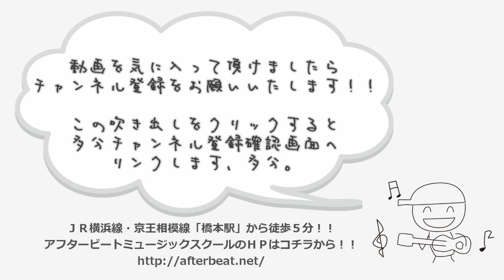ギターレッスン【ハナミズキソロギターアレンジの弾き方解説】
先日UPをしたハナミズキソロギターの弾き方解説をして欲しいと
そんな要望が多かったので解説をしてみることにします。

しかし、このアレンジってかなり難易度が高く、
運指やコードの押さえ方など一つひとつ説明をしていると
時間がいくらあっても足りなくなってしまいます。

今回は両手を少し大きくしてお見せしておりますので、
基本的に目コピ、耳コピでチャレンジをしてみてください。

メモ用にTAB用紙もご用意させて頂きましたので
よろしければプリントアウトしてお使い下さいませ。

ざっくばらんな解説になってしまいましたが
是非チャレンジをしてみてくださいね！！